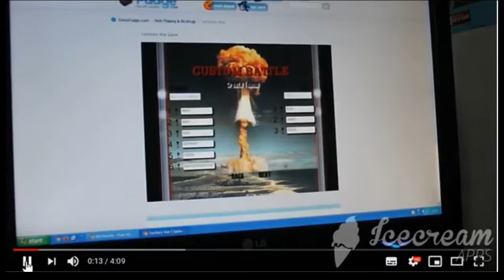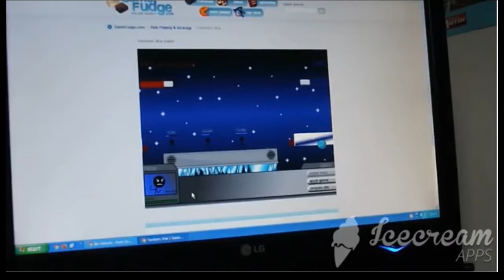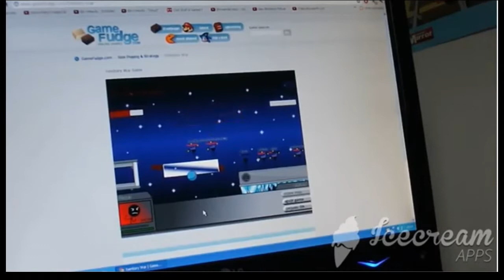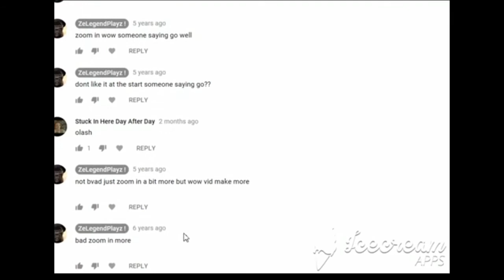Reacting to my FIRST EVER VIDEO 6 YEARS AGO (cringe)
Embarrassing.
I tried to make the quality the best as possible.
Sub would be really appreciated

Reacting to my FIRST EVER VIDEO
Reacting to my FIRST EVER VIDEO (cringe)
Reacting to my FIRST EVER VIDEO 6 YEARS AGO
 FIRST EVER VIDEO 6 YEARS AGO